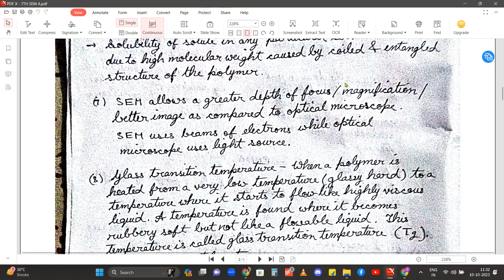ESE: PAPER 1 | SOLVED